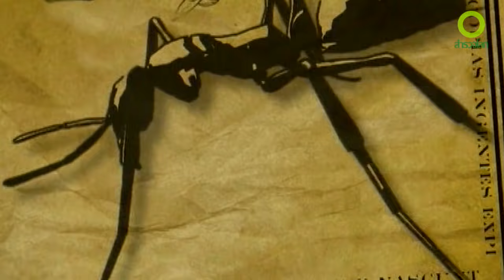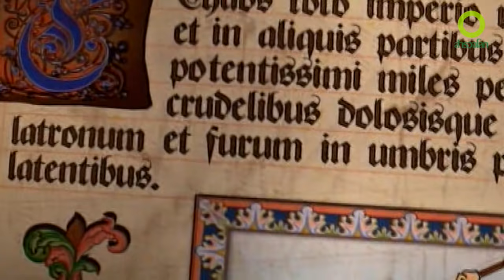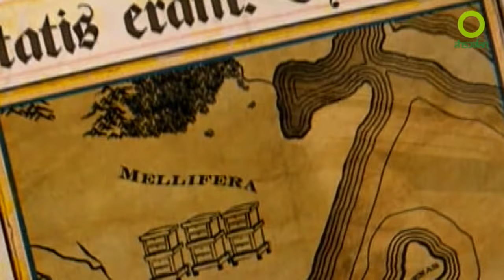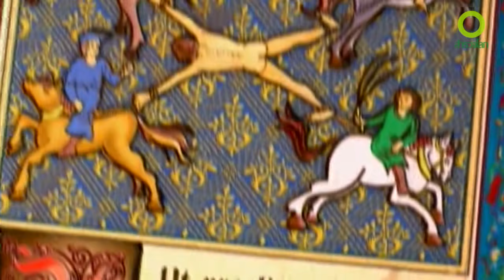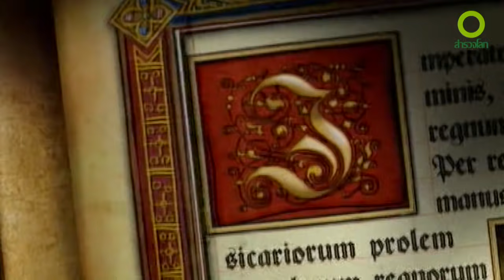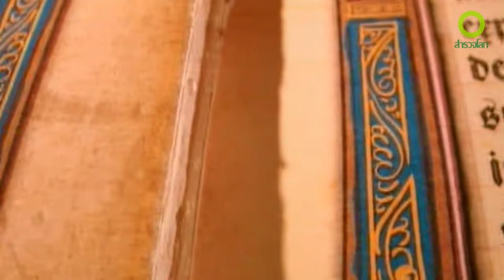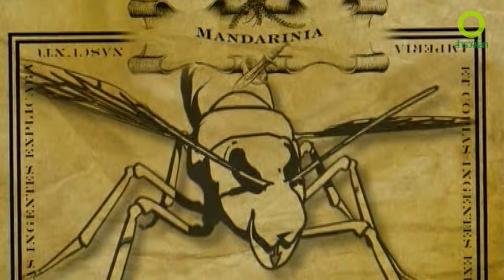สารคดี สำรวจโลก ตอน อาณาจักรของแมลง - โลกของเหล่าแมลงโหดร้ายกว่าที่คิด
Doxzilla สารคดีระดับโลกพากย์ไทย 100 % สมัครเลย 30 วัน 79 บาท รายปี 799 บาท

ลูกค้า AIS ดู Doxzilla ฟรี 7 วัน จากนั้น เดือนละ 69 บาท กด *469# แล้วโทรออก
โลกของเหล่าแมลงโหดร้ายกว่าที่คิด ความเจริญนั้นนำมาซึ่งหายนะ แรงกระตุ้นในการขยายตัวทางสังคมทำให้เกิดอาณาจักร มนุษย์นั้นไม่ได้ผูกขาดเพียงชัยชนะ นานมาแล้วก่อนที่มนุษย์จะเรียนรู้การที่จะเอาชนะ แมลงที่อยู่กันเป็นสังคมทั้งมด ผึ้ง ปลวก ตัวต่อ ทั้งหมดนั้นสร้างอาณาจักรด้วยวิธีการโจมตี จับเป็นทาส และการข่มเหง เราอ้างว่าเป็นผู้ครองโลก แต่ความสามารถของเรานั้นเทียบไม่ได้กับนักรบที่อยู่ที่ปลายเท้าของเรา ติดตามเรื่องราวของพวกมันได้ใน สารคดี สำรวจโลก ตอน อาณาจักรของแมลง

ศึกษาเพิ่มเติม ก่อนตัดสินใจ คลิก